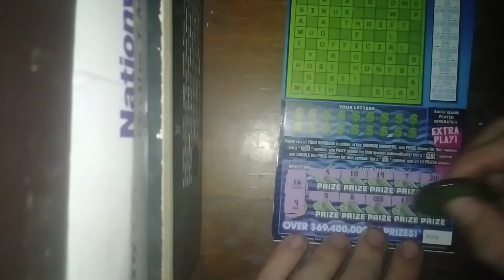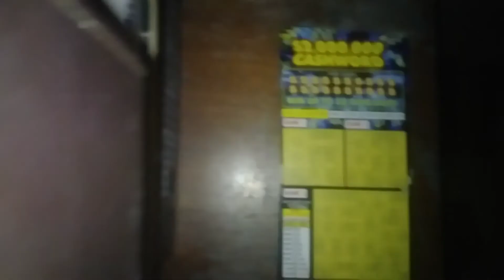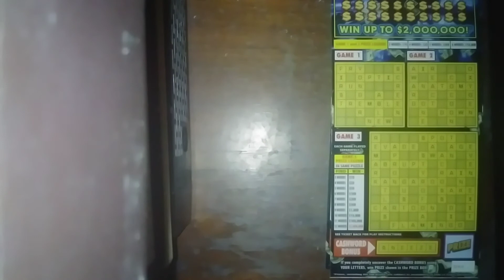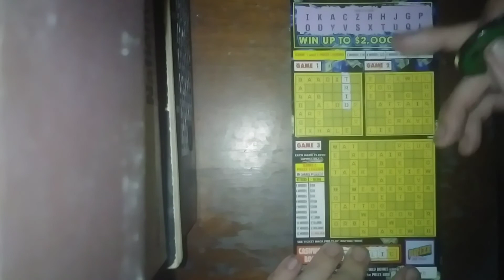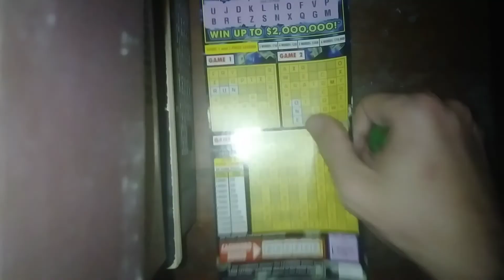WORD SEARCH WEDNESDAY!! BONUS WINS!!!